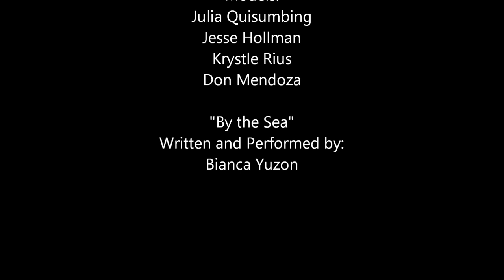Weddings at Pico de Loro Cove (Official Video)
Happily Ever After starts at Pico de Loro Cove, Nasugbu, Batangas

Photography by:
Mimi and Karl Abesamis
Markku and Hana Seguerra
At Maculangan

Models:
Julia Quisumbing
Jesse Hollman
Krystle Rius
Don Mendoza

Written and Perfomed by: Bianca Yuzon

Lyrics:
Come away, to
another world
Where summer is eternal
for every boy and girl
and we wake, a smile
upon each face
every sun kissed morning
to dance among the waves
and we race
as breezez fill our sails
oars are splashing faster
leaving frothy trails
sapphire sky birds are singin'
silver fish glistening
stipey crabs peekin' at you
don't know where to begin

CHORUS
Sweeter now each day
here in our hideaway
where you can be most anything
a place for waking dreams
by the sea
and we sit
upon our sandy thrones
kings and queens and rulers
of castles that we've grown

we collect
treasure by the shore
scenic revelations
memories and more
the sun sets
lovely as it rose
it bows out ever graceful
for stars to steal the show
pearly moon shining brightly
bonfire crackles and glows
you appear such a sight we
feast 'til we can't take no more

by the sea
and we sit

if now and then you must go
stay awhile, stay forever
paradise to call home